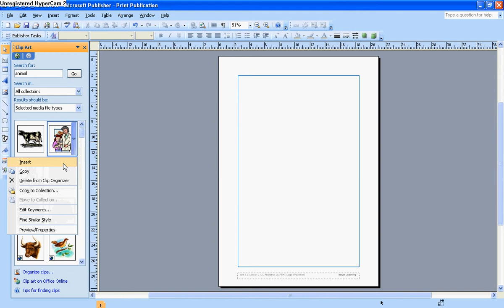DTP: 01 Adding ClipArt